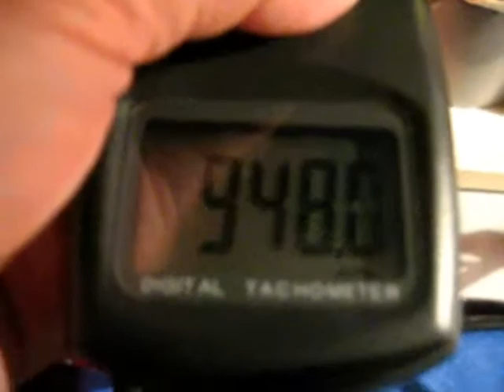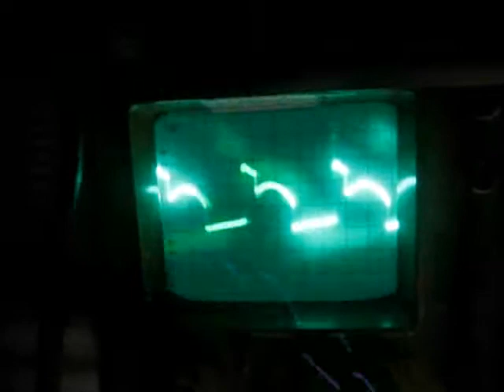Bedini SSG update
Just an update on my SSG. Oil, tight things up and it is running twice faster and better. Waisted energy without an outside coil (kind of window motor?)